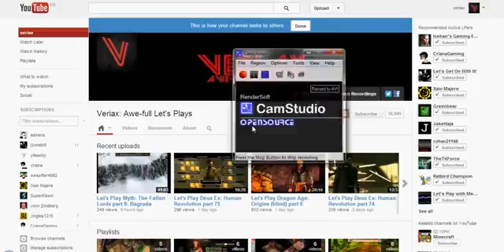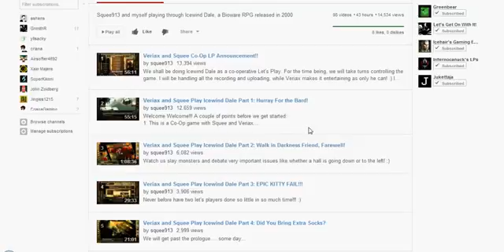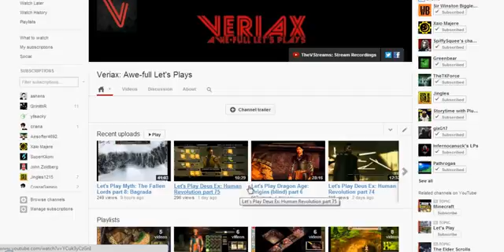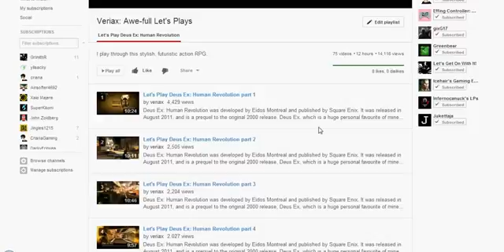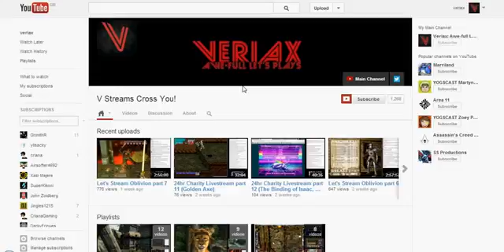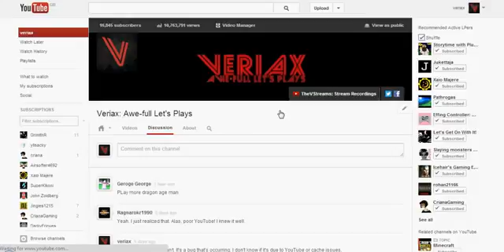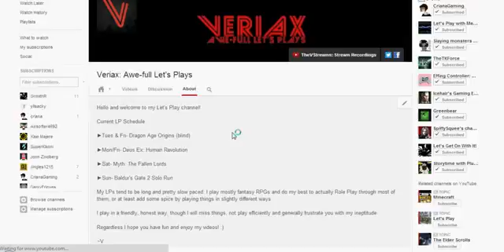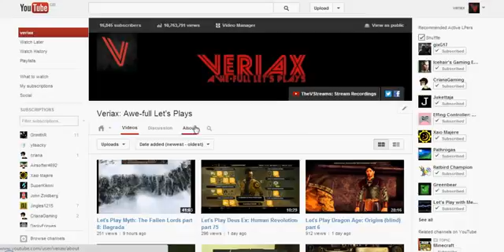Rambling Update D